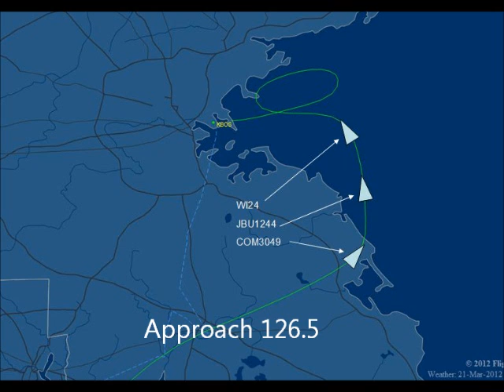ComAir3049 Wake Turbulence and Boston ATC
CRJ-700 Flight from RDU to BOS on March 21, 2012.   We went through a severe wake-turbulence from an ERJ-190 (although ATC says it was a A320).   We rolled about 90 degrees from left to right (perhaps 45 degs. in each direction).   It was quite a ride.   As always, the Cockpit crew managed the situation very well and we landed safely, after a go around.   This is a compilation of the ATC recording through that event.
Credits: Flight track from FligthAware, ATC recording from LiveATC